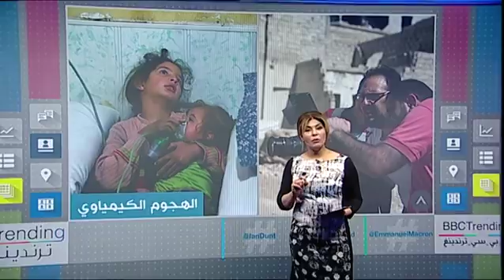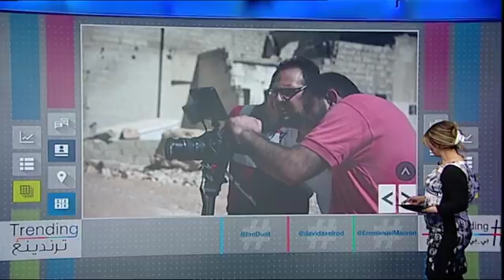بي_بي_سي_ترندينغ: روسيا تلجأ إلى صور فيلم درامي لدحض حقيقة هجوم دوما الكيمياوي